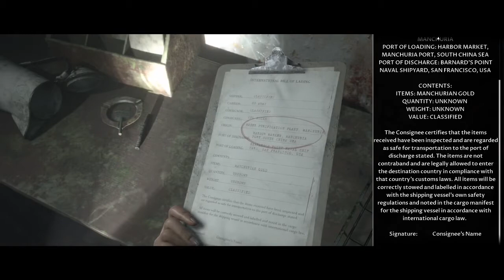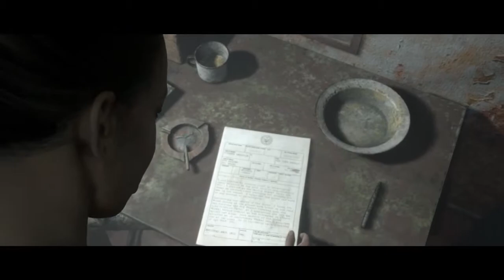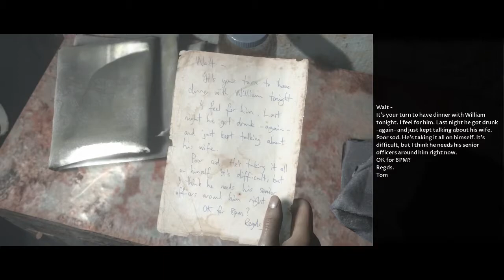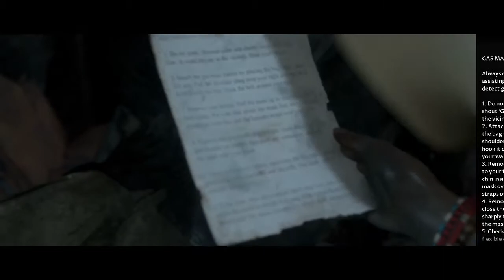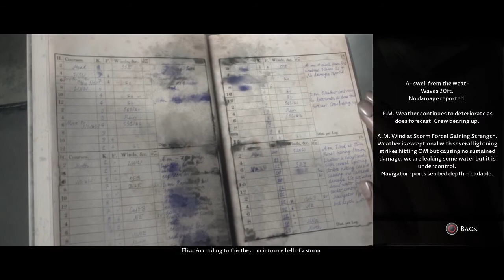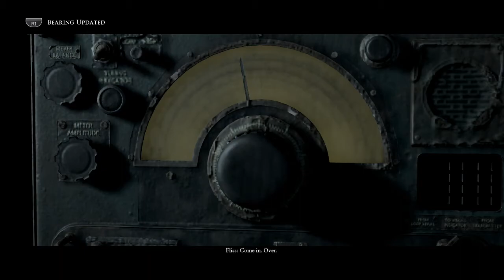Let's Play Man of Medan Part 5 [PS5] Curator Cut (Blind) Conrad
🐧 Let's Play Man of Medan Part 5, the Curator Cut: Conrad, blind! This is our third, and last, full run through the game to explore the side-stories that this DLC has to offer. This is Book 1 of the Dark Pictures Anthology. The next game by Supermassive, the amazing people who made Until Dawn! Rated M by the ESRB, because this is a story filled with horror! Just like it's predecessor, we will be encountering the supernatural and unexplained as we try to survive... and also see if we can make things different. Needless to say... those two things aren't always--- compatible...

🐧 This is the PS4 version, but we are playing on the PS5. While graphical upgrades aren't expected, hopefully the speed of the game and load times will be hastened. It is my hope to bring to you many other horror games on this channel, as I am eagerly expecting Resident Evil 8: Village to come out. I am a HUGE fan of Until Dawn, having played it multiple times and can't wait to dive into more horror stories. Our first horror game on the channel was a point and click adventure called Gabriel Knight: Sins of our Fathers. This expects to have many more scares... but go check out that playthrough if you have not seen it.

🐧 Hello! I am the FlightlessBird and I’ve been playing video games for a very long time. Our story-based channel was originally designed to highlight games from the past which are continuing to define games into the present. We are in a renaissance of gaming at the moment, for good reason! These older games are fantastic! Whether the game is a point and click adventure, RPG, adventure, action, horror, puzzle, visual novel, etc... I want to try and letsplay them. We look to the past for some amazing games but we are also now looking to the future and it looks bright for gaming and story-telling!

🐧 The beginning of our Let's Play Man of Medan Playlist, the first run, the Theatrical Cut.

🐧 Buy and download this game on PS4/PS5! Thank you Supermassive for these amazing games!

🐧 About ManofMedan (thanks to thekoalition.com): In 2015, Supermassive Games gave us a horror adventure game in Until Dawn for PS4. The high-quality facial animations, creative story design, and character perma-death that actually altered the story were all beautifully executed.

The Dark Pictures Anthology’s first installment is Man of Medan which is based on a classic ghost ship tale about the S.S Ourang Medan. Supermassive Games does a nice job with the opening game segment taking place on the ship and giving us a firsthand perspective of what “could” have happened on the S.S Ourang Medan.

The majority of your time in Man of Medan will take place on the S.S Medan which does a great job of portraying a creepy ghost ship that should never be explored. The fixed camera angles from Until Dawn return which adds to the suspense and tension that builds as you navigate the claustrophobic halls of the ship. Unsettling sounds and disembodied voices can be randomly heard throughout the ship.

Man of Medan offers a variety of gameplay interactions. You have the navigation wheel which covers two options with one being more aggressive than the other and the do-nothing action which in turn is an action. You will also encounter QTEs which like the navigational wheel, are timed so choose wisely because like “Until Dawn” there are no go-backs. If you fail a QTE that leads to a character’s untimely death that death is set in stone.

🐧 Join me as we play through this series! I hope you enjoy! I look forward to seeing how you fared in this series and what choices you made!

🐧 If you liked this game, join us in the next two games of the Dark Pictures Anthology, coming soon from a FlightlessBird near you! =)